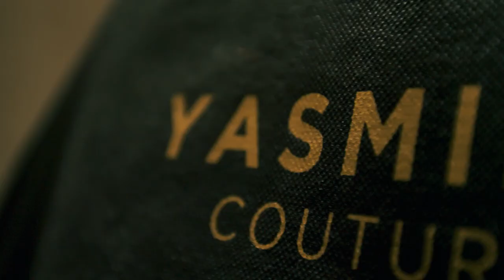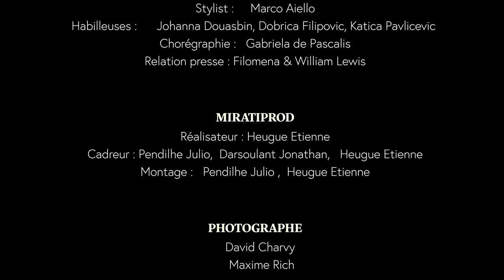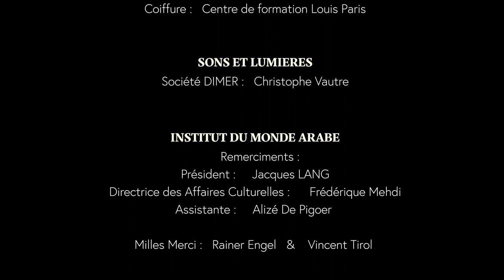Yasmina Couture (Défilé Institut Du monde Arabe 2023 Haute Couture Show "Sud, Terres de Femmes")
YASMINA COUTURE :
Creative Director& Fondatrice Yasmina Chelali
Zou Cher  Relation Presse

                        Stéfan VARICAK EVENTS :

Directions Artistique & Casting                         Stefan Varicak
Coordinateur                                                         David Charvy
Stylist                                                                     Marco Aiello
Habilleuses                                                           Johanna Douasbin, Dobrica             Filipovic, Katina Pavlicevic
Chorégraphie                                                        Gabriela de Pascalis

Photographie                                                        Maxime Rich & David Charvy
Relation presse                                                     Filomena & William Lewis

 Vidéos                                                                    MIRATI PROD  :
                                                     Heugue Etienne , Pendilhe Julio, Darsoulant Jonathan

                                                   MANNEQUINS
 Montage et arrangements                                David C. & Francisco Lambert

                                      PARTENAIRES :
Campus des Maquilleurs
Coiffure : Ecole  Saint Louis Académie
Sons et Lumières
Société DIMER / Christophe Vautre

                             INSTITUT DU MONDE ARABE

Remerciements :
Président                                                               Jack Lang
Directrice des Affaires Culturelles                     Frédérique Mehdi
Assistante                                                             Alizé De Pigoer
Mille mercis Rainer Engel, Vincent Tirol